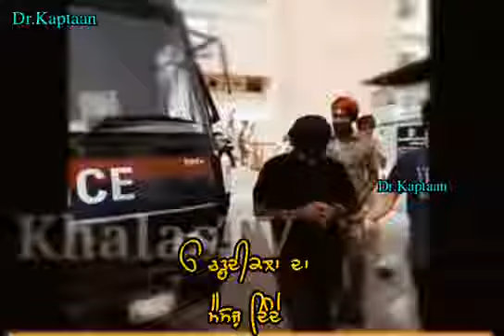Jagtar Singh Hawar // WhatsApp Status// 🙏🙏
Important notice--These All Thing Are Copyrighted.We Just Edited And PublicShed To adunience for Entertainment
Purpose Only...

Your Required